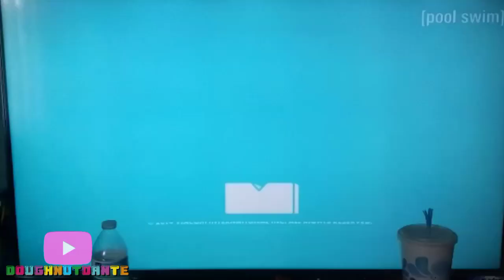Relativity Television/Catfish Picture Company/MTV News & Docs/MTV (2014)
From a certain Season 3 episode of Catfish: The TV Show which was captured from a Recent airing on [pool swim] Brazil. 🇧🇷

yea... somehow [pool swim] has the rebroadcast rights for Catfish: The TV
Show in Brazil, Even though [pool swim] is owned by Luigi Bros. Pictures and MTV is LITERALLY owned by Paramount...

well I don't mind it at all, This was Actually an Interesting Cool logo combo to see Internationally. :D

(ofc this video is fanmade ツ)

Note: Credit To All Even to Paramount Global! (100% Always Credit To All)